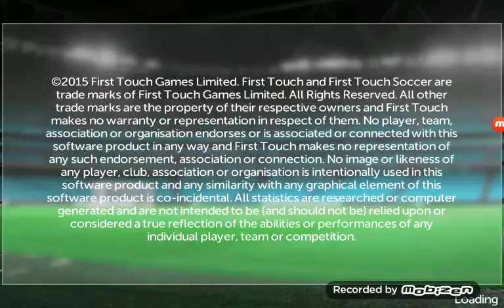Denmark vs Románia denmark 2 vs Románia 2vs5